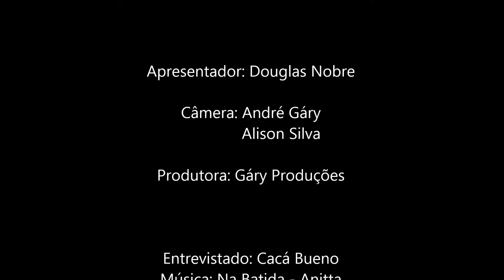Portal das Estrelas - Lançamento da Biografia do Galvão Bueno by: Douglas Nobre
Programa Portal das Estrelas
Lançamento da Biografia do Galvão Bueno

Livraria Cultura - SP

Apresentador: Douglas Nobre
Câmera: André Gáry e Alison Silva